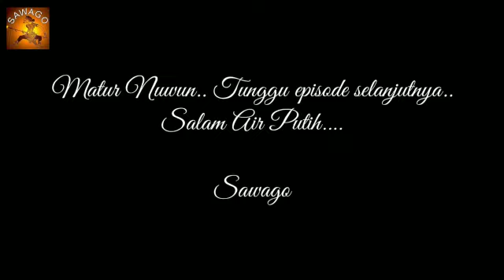Sastro Jendro Seri 11, Dewi Sukesi mimpi Sastro Jendra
Dewi Sukesi mengutarakan tentang mimpinya kepada ayahnya.